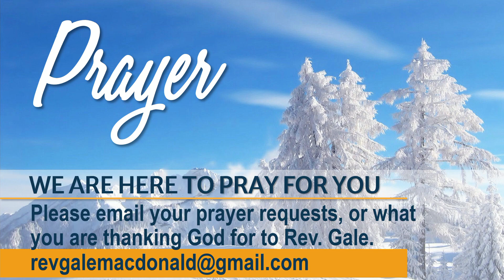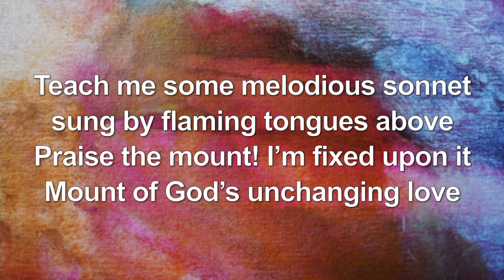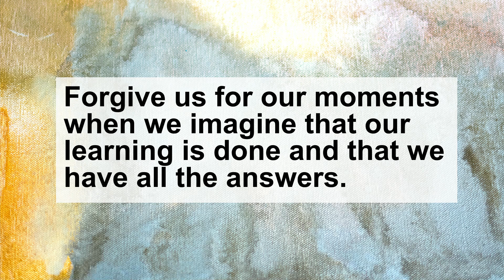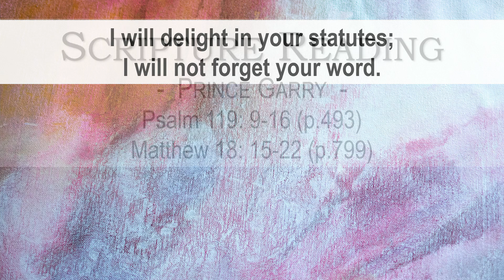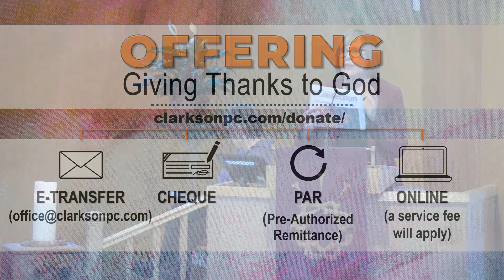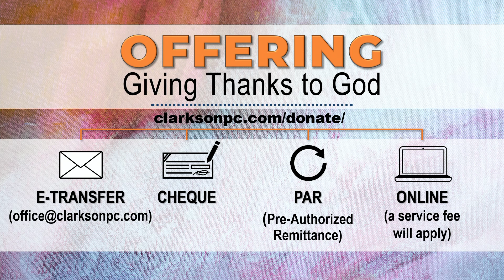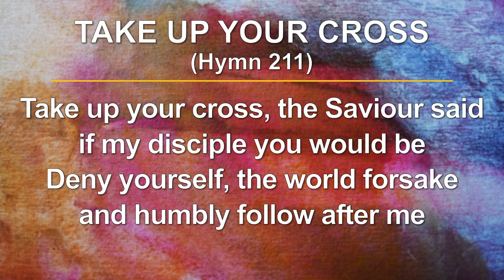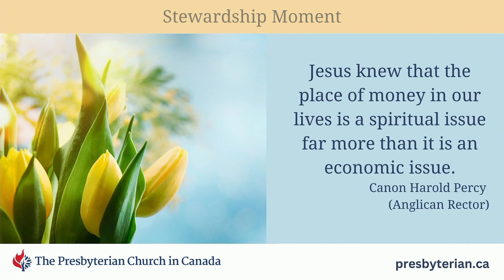Worship at Clarkson Road Presbyterian Church Sunday, March 17, 2024. Fifth Sunday of Lent.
Welcome to this service of worship for the fifth Sunday of Lent. We're glad you could be with here as we come to pray, sing, and explore God's word.
CCLI License 11149417 (includes live streaming)
One License A-716324 (includes live streaming)
For more information about this community of faith, please go or visit our Facebook page